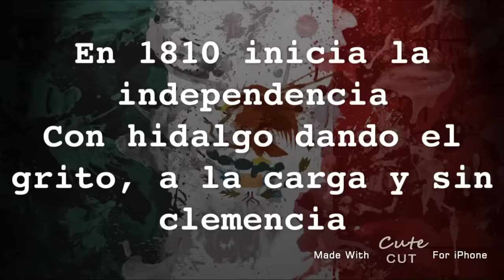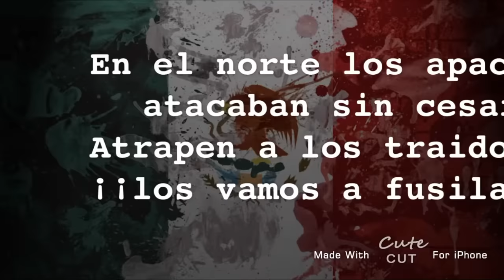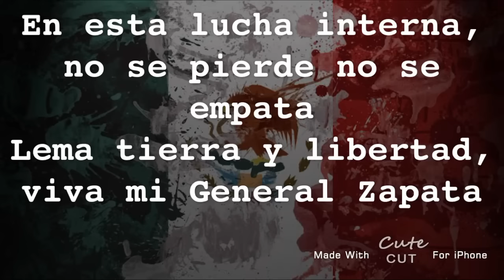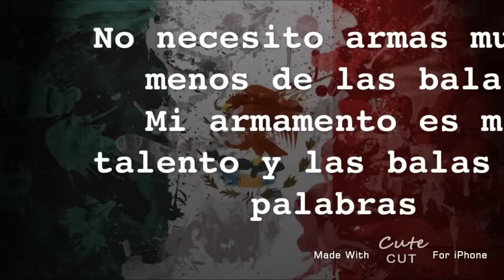Mexicanos al grito de guerra - Mexsor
Música letras